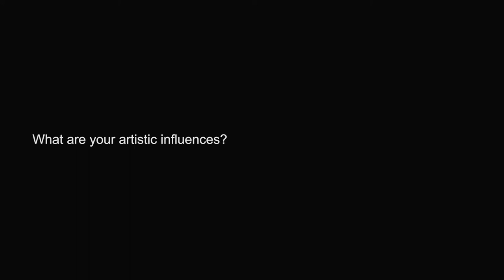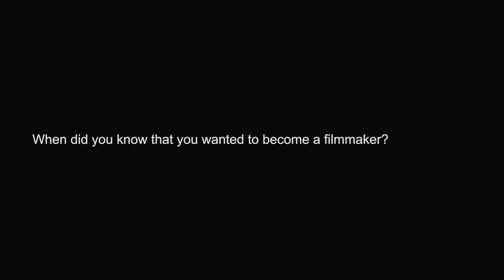Final Draft: John Boorman on Film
In this interview, John Boorman discusses the function of music in film, the advice he received from legendary filmmaker David Lean, and how reality is "the one thing film cannot achieve."

John Boorman visited the IU Cinema in October 2016 for several public events and an onstage interview as part of the Jorgensen Guest Filmmaker Series.

Final Draft is IU Cinema’s exclusive interview series with cinematic luminaries.